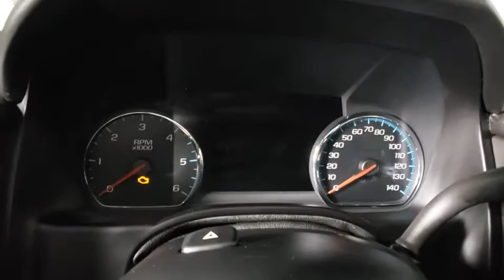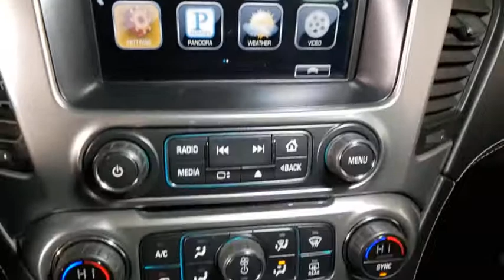2016 Chevrolet Suburban 1500 Prescott, Flagstaff, Phoenix, Bullhead City, Havasu, AZ PG2110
Used 2016 Chevrolet Suburban 1500 available in Prescott, Arizona at Findlay Buick GMC Prescott. Servicing the Flagstaff, Phoenix, Bullhead City, Havasu, AZ area.
2016 Chevrolet Suburban 1500 LTZ - Stock#: PG2110 - VIN#: 1GNSKJKC0GR213351

Welcome to Findlay Buick GMC in Prescott, AZ. All of our vehicles are hand picked and inspected for your piece of mind. This Chevrolet is equipped with the following options:brbrbrBluetooth, Backup Camera, Navigation System, Power Seats, Security Package, Lane Departure Warning, Collision Warning System, LTZ Package, Remote Start, Tow Package, Memory Package, Off Road Package, Custom Wheels, Custom Tires, Leather Seats, Bucket Seats, Power Liftgate, Heads Up Display, Sound Package, Bose High End Sound Package, Heavy Duty Trailer Package, Automatic headlights, Lift Kit, Heated/Cooled Seats/Heat Package, 6 Inch Lift w/ 37inch tires, 4WD, jet black Leather, 1st & 2nd Row Color-Keyed Carpeted Floor Mats, 3.08 Rear Axle Ratio, 3rd Row 60/40 Power Fold Split-Bench, 3rd Row DVD Screen, 4-Wheel Antilock Disc Brakes, 5 12-Volt Auxiliary Power Outlets, Apple CarPlay, Auto-Dimming Inside Rear-View Mirror, Black Assist Steps, Color-Keyed Carpeting Floor Covering, Driver & Front Passenger Airbags, Electronic Cruise Control w/Set & Resume Speed, Enhanced Driver Alert Package (Y86), Enhanced Driver Instrument Information Display, Extended-Range Remote Keyless Entry, Floor Console w/Storage Area, Fog Lamps, Forward Collision Alert Sensor Indicator, Front & Rear Parking Assist, Hands Free Power Liftgate, Heated 2nd Row Seats, Heated Leather Wrapped Steering Wheel, Intellibeam Headlamps w/Automatic High Bean On/Off, Lane Keep Assist, Magnetic Ride Control Suspension Package, Memory Settings, OnStar Basic Plan For 5 Years, Passive Entry System, Power Folding & Adjustable Heated Outside Mirrors, Power Liftgate, Power Release 2nd Row Bucket Seats, Power Tilt & Telescoping Steering Column, Power Tilt-Sliding Sunroof w/Express-Open/Close, Power-Adjustable Accelerator & Brake Pedals, Preferred Equipment Group 1LZ, Push Button Keyless Start, Rear Cross-Traffic Alert Sensor Indicator, Rear Seat Entertainment System, Roof-Mounted Luggage Rack Side Rails, Side Blind Zone Alert w/Lane Change Alert, SiriusXM Satellite Radio, Sun, Entertainment & Destinations Package, Theft-Deterrent Alarm System, Universal Home Remote, Wireless Charging.brbrClean CARFAX. Slate Gray Metallic 2016 Chevrolet Suburban 1500 LTZ 4WD 6-Speed Automatic Electronic with Overdrive V8brbrOdometer is 46467 miles below market average!brbrbrReviews:br  * Seats up to nine people; big cargo capacity; quiet highway ride; strong V8 power; high-quality interior. Source: Edmunds